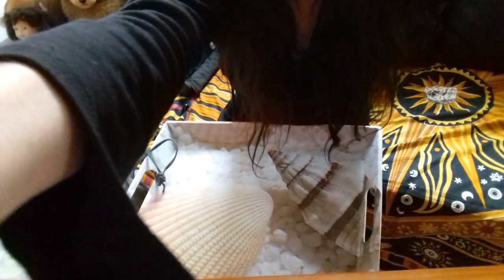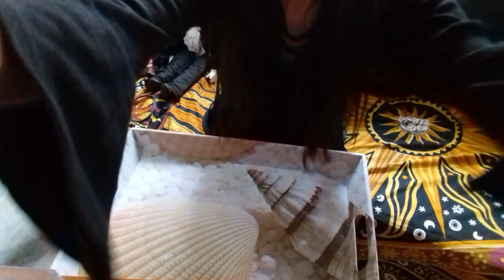Geister gesprochen!!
Geister gerufen mit Würfeln nach Paranormalem Ereignis
. Ich bekam eine Warnung!!